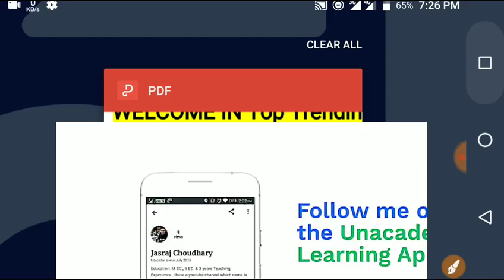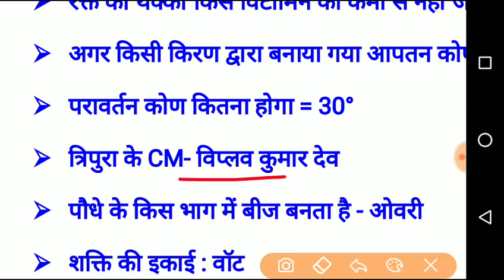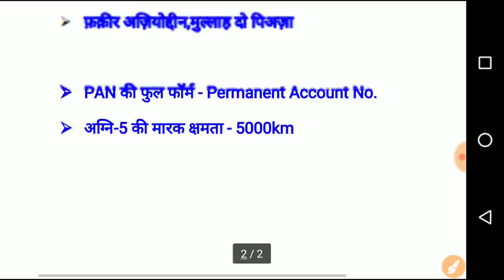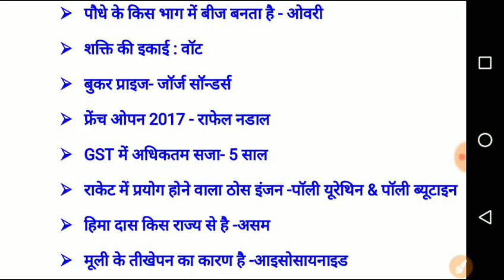RRB ALP 17 August ALL Shift Questions || Railway ALP 17 AUGUST 1st,2nd &3rd Shift Questions